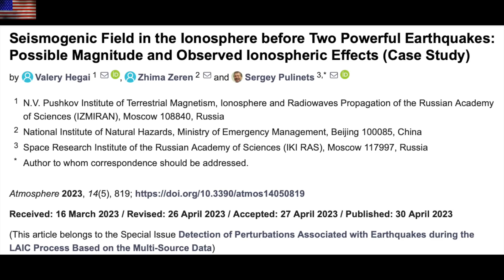Sun Waking Up, Star Eats Planet, Angular Rotation | S0 News May.4.2023